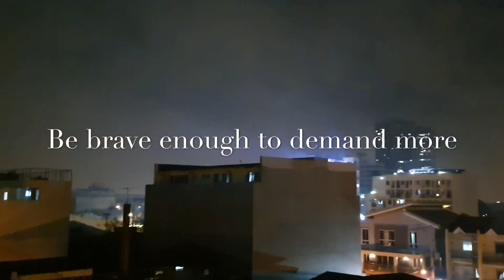Welcome 2020, fireworks display in Makati